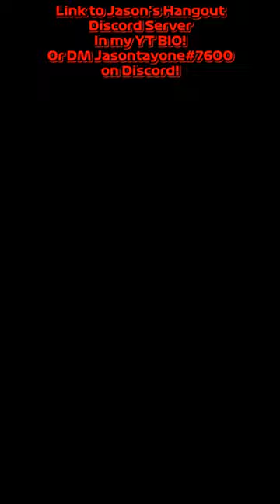Ferrari F1-75 Carlos Sainz #55 2022 Helmet Cam F1 | Spa-Francorchamps 1966 | Assetto Corsa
-- PC Specs --

-- Simulator Specs --

- Thrustmaster T818 Base
- Thrustmaster Ferrari SF1000 Wheel
- Thrustmaster TLCM Loadcell Pedals
- Thrustmaster TH8A Shifter
- Thrustmaster Sparco Sequential/Handbrake
- Logitech Side Panel
- HKC 32inch 75hz Monitor
- Alpinestar TECH1-ZX Gloves
- Alpinestar TECH1 Boots